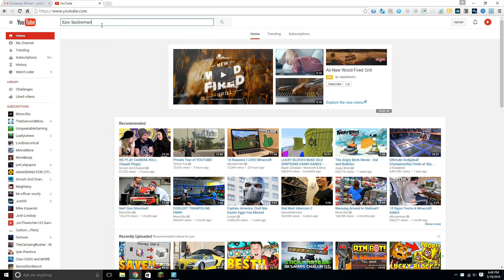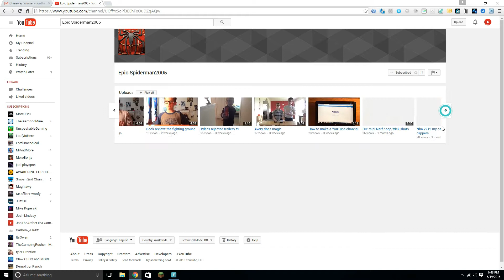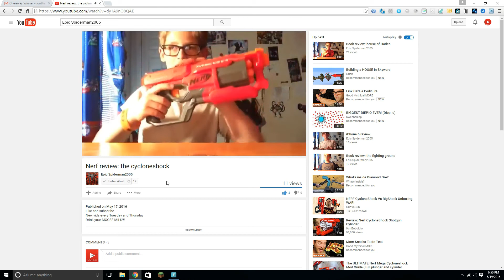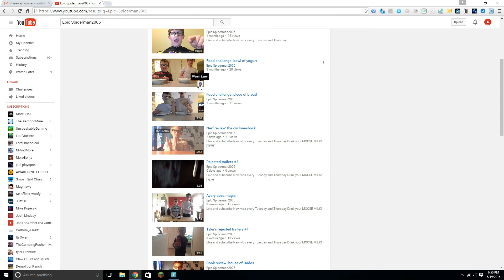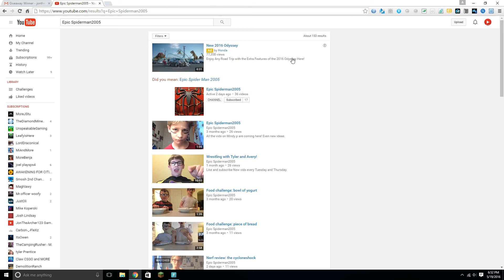Shoutout Thursday!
Auburn Hills, MI
48321